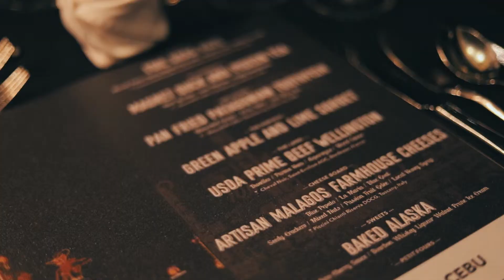Chaîne des Rôtisseurs Bailliage de Cebu at Marco Polo Cebu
Honored to be hosting the 26th Induction Gala Dinner of the Confrérie de la Chaîne des Rôtisseurs Bailliage
de Cebu on March 16, 2019.

“La Confrérie de la Chaîne des Rôtisseurs is an international gastronomic society founded in Paris in 1950. The Chaîne is based on the traditions and practices of the old French royal guild of goose roasters, whose authority gradually expanded to the roasting of all poultry, meat and game. It is dedicated to fine cuisine and promoting and developing the gastronomic values while at the same time widening its focus to table art.”

Here are among the many highlights of this spectacular night.